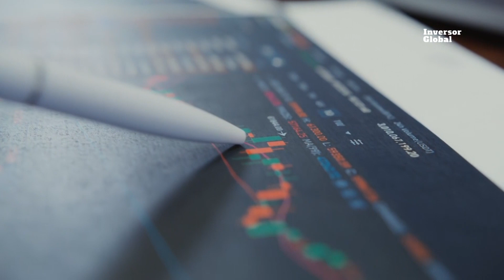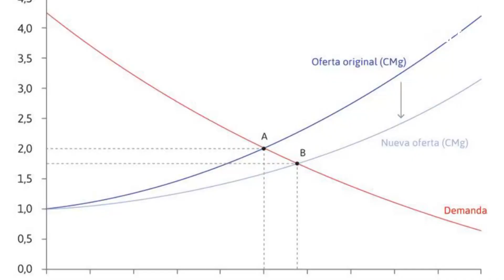Las 3 CLAVES de la LIQUIDEZ en acciones - Todo sobre trading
En este nuevo episodio, Alberto Chan, nos cuenta la importancia de conocer los pormenores de la liquidez de las acciones para mejorar el desempeño de nuestras inversiones.